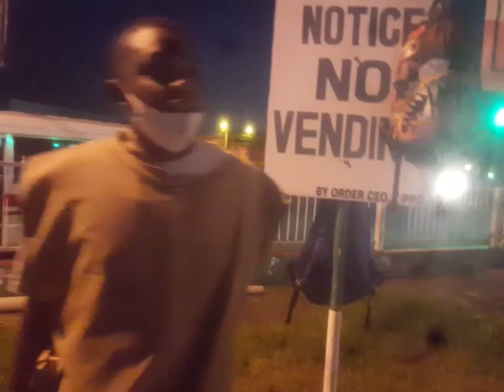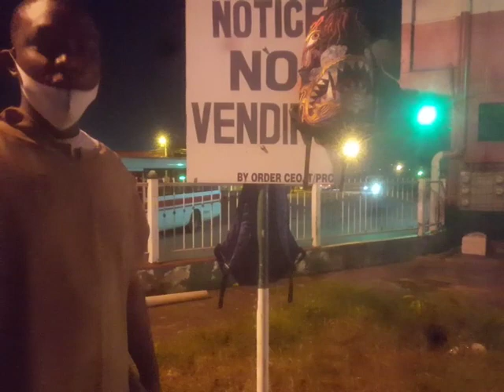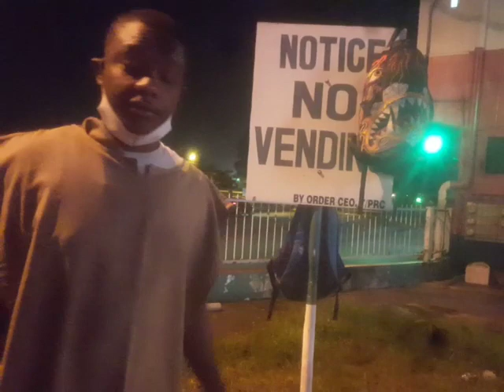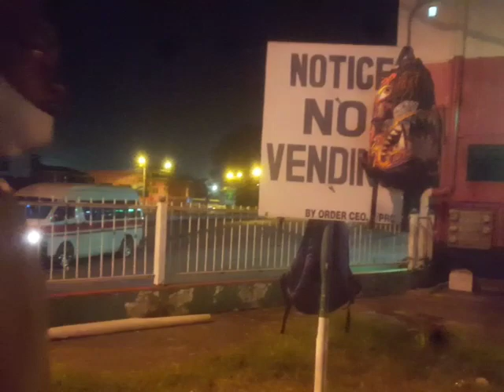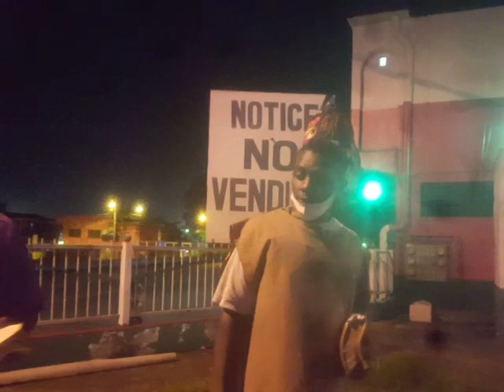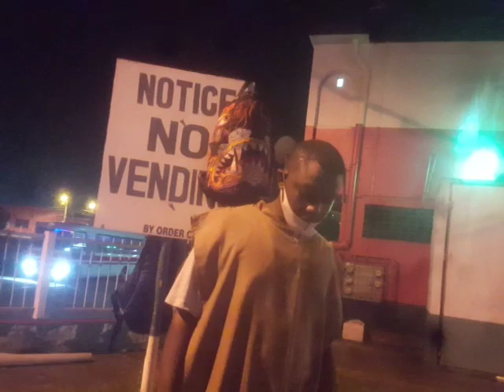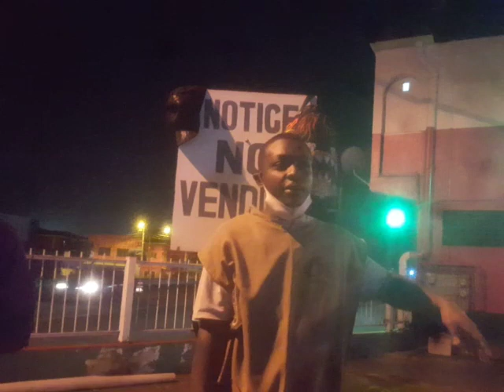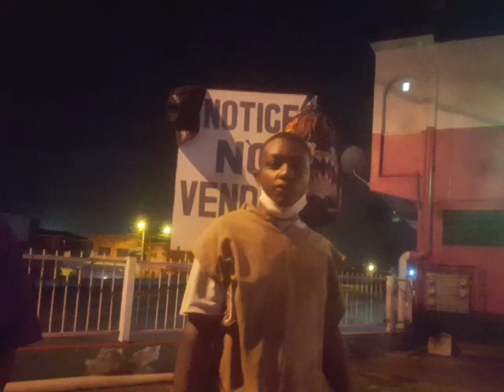STREET TEACHING HIGHWAYS AND BYWAYS 10/05/2021